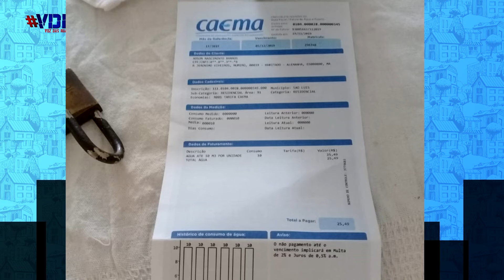Moradores da Alemanha, em São Luís, sofrem com a falta d'água | Voz das Ruas(11/12/19)